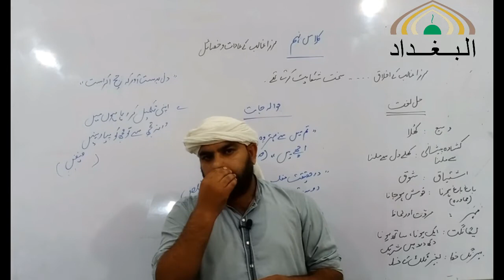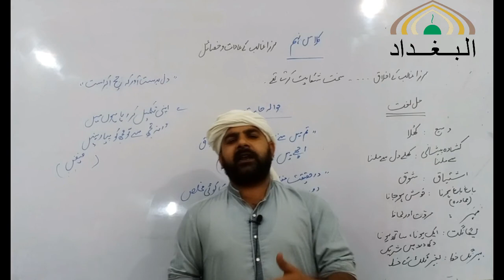9 URDU 22 07 2020 C